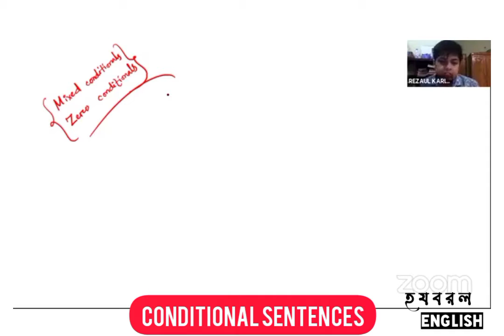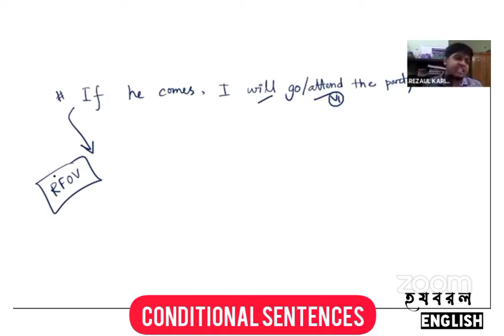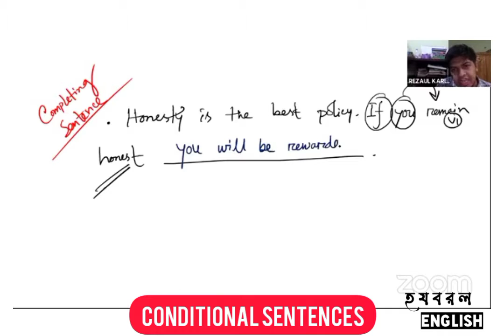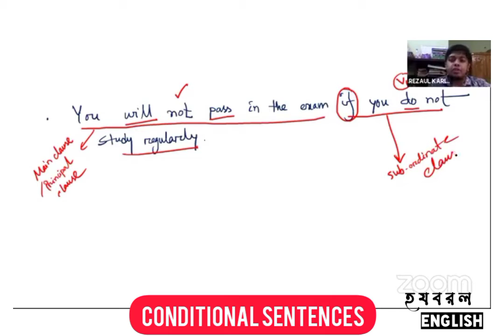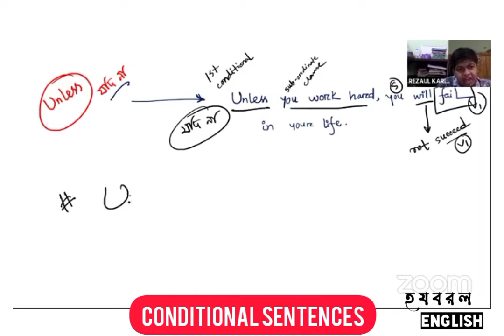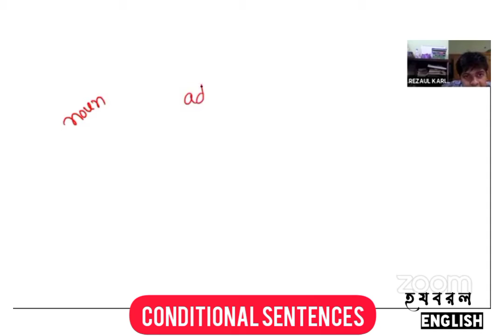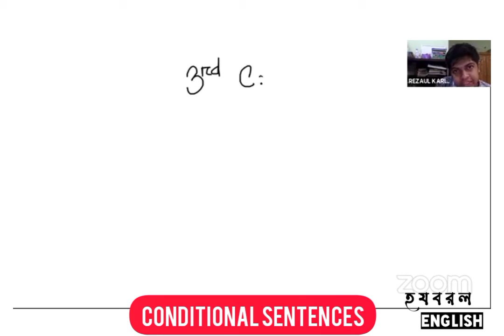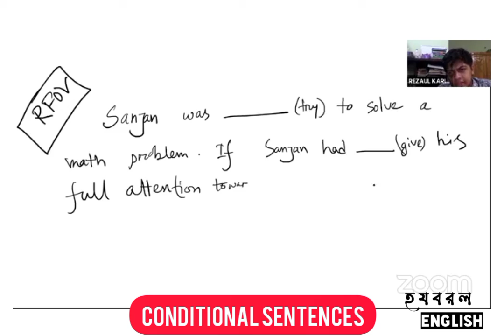Conditional Sentences কিভাবে ব্যবহার করতে হয় দেখে নিতে পারো 😃👇